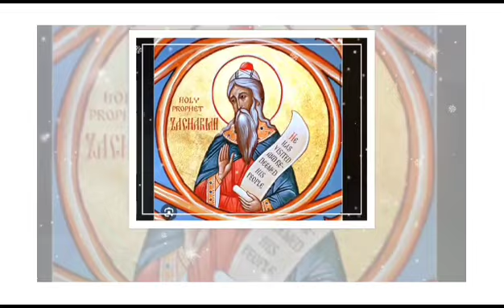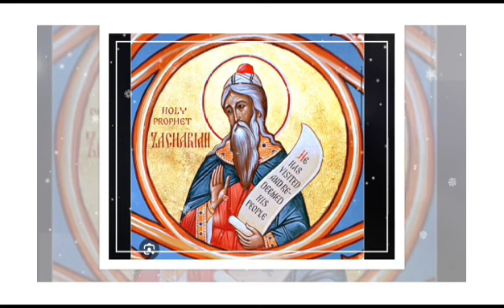cssa Gnanavani 30/07/2023 Ananthapur -II